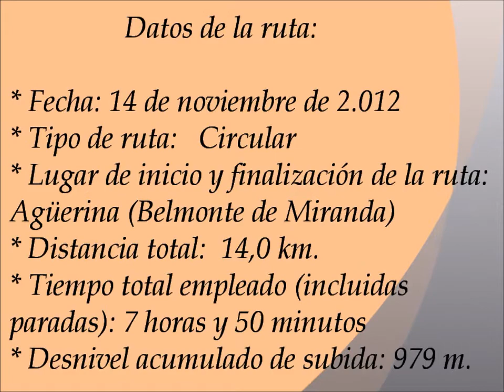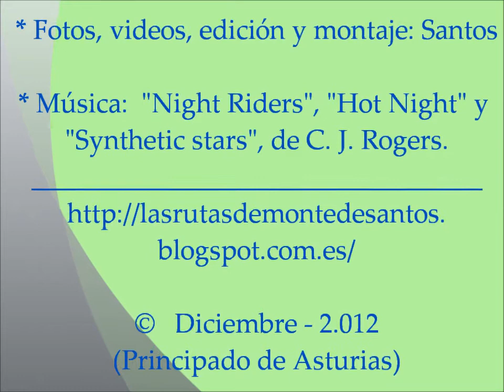Una ruta por los parajes más salvajes y desconocidos de Belmonte de Miranda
Ruta de montaña por  el concejo de Belmonte de Miranda (Asturias).
* Fecha: 14 de noviembre de 2.012 (miércoles)
* Tipo de ruta: Circular.
* Tiempo total empleado (incluidas las paradas): 7 horas y 50 minutos
* Distancia total: 14,0 km.
* Desniveles:
       - Cota mínima: Agüerina, 320 m.
       -  Cota máxima: Peña El Cáscaro (Sª de Montovo), 1.129 m.
       -  Desnivel total de subida acumulado: 979 m.
*  Lugar de inicio y finalización de la ruta: Agüerina (Belmonte de Miranda).